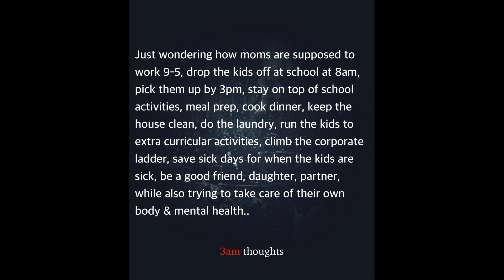Inspiration Autism Awareness